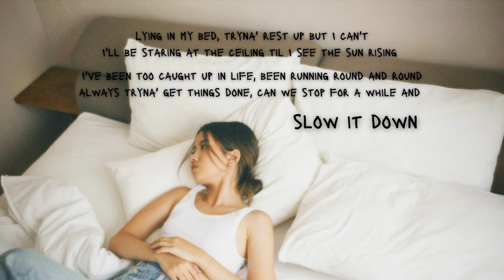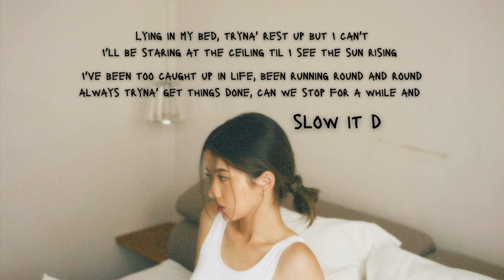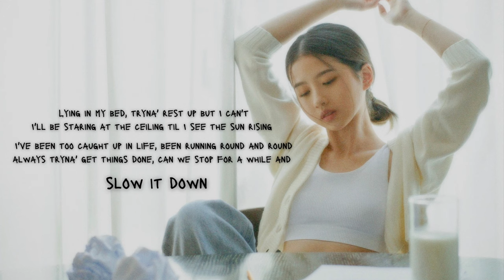Emily Sie - autopilot (Lyric Video)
Listen to 'autopilot' on all digital platforms! 🛬
lnk.to/EmilySie-autopilot

Written and performed by Emily Sie
Produced, Composed, and Arranged by Michael Aldi, Dylan James, Alden Gun, Yosia Alexander with Emily Sie
Keys - Dylan James
Guitars - Alden Gui
Drums, Bass - Yosia Alexander
Mixing and Mastering - Rayendra Sunito